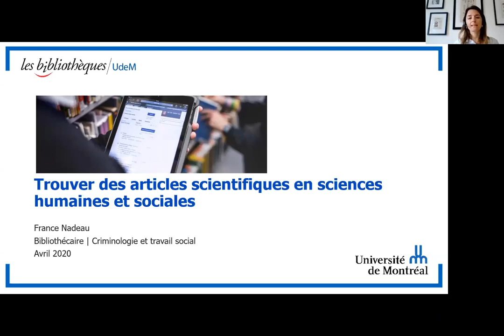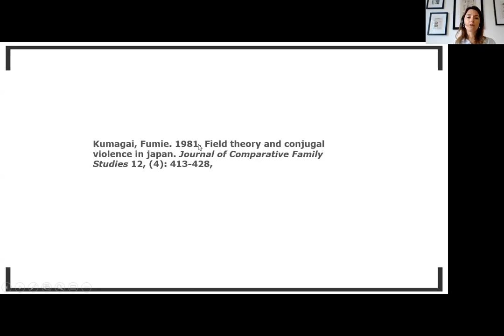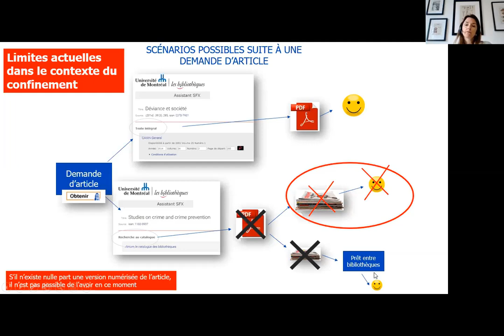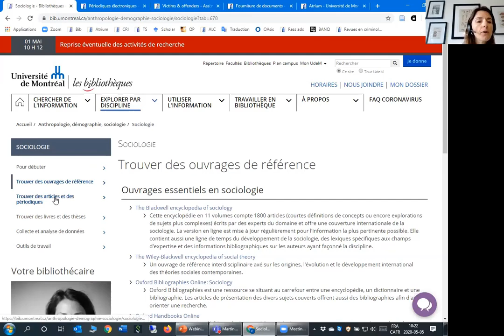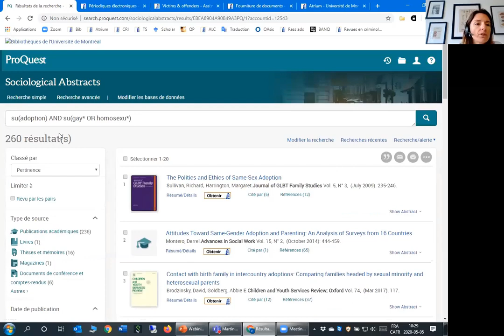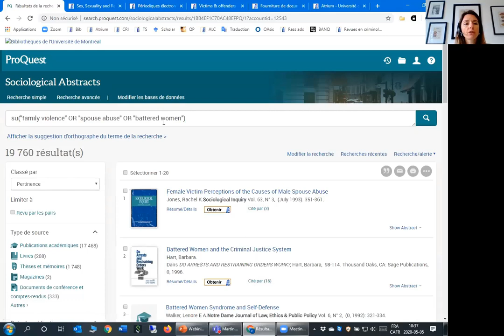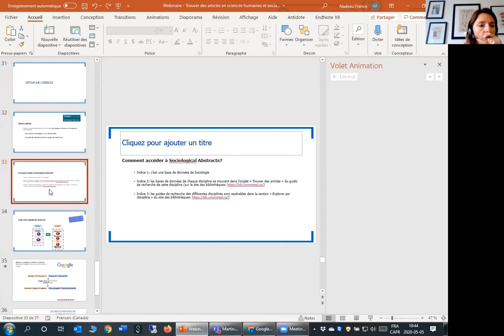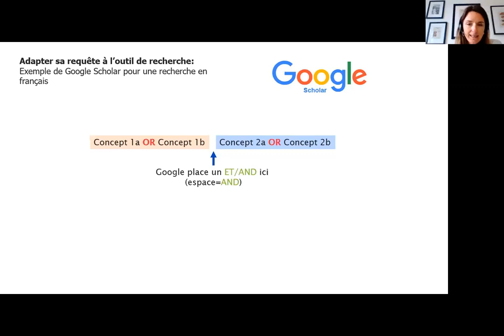Articles en sciences humaines et sociales (webinaire)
Pour repérer et interroger les meilleures bases de données dans le domaine des sciences humaines et sociales, vous découvrirez comment appliquer des stratégies de recherche efficaces, repérer les articles scientifiques et les organiser pour vos travaux. Cet atelier utilise des ressources auxquelles l'UdeM est abonnée.

Cet atelier est donné sous la forme d'une classe inversée. Avant de regarder le webinaire, veuillez télécharger le document pdf consulter à votre rythme les vidéo recommandées et faire l'exercice pratique.

Formatrice: France Nadeau